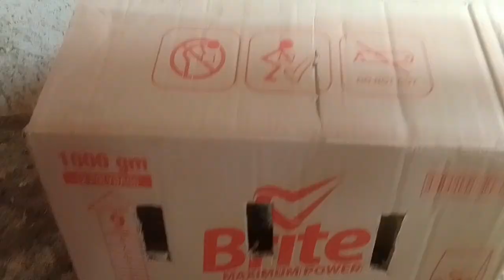Silkie Breed B agai |Fancy Choozay |Fancy Birds|Humty Dumty vlogs I